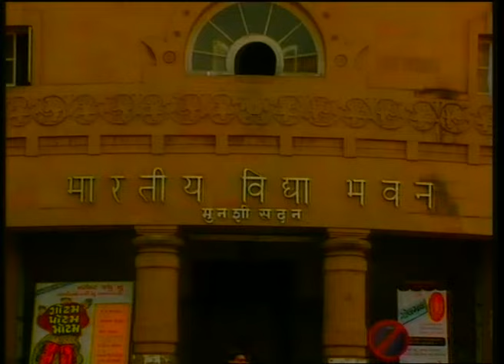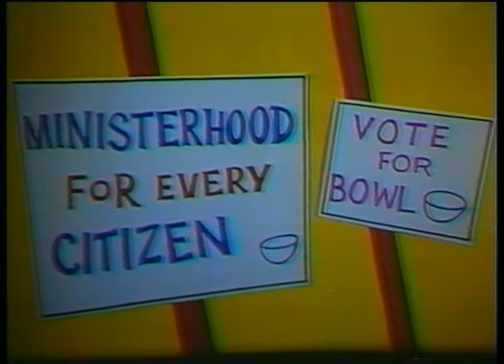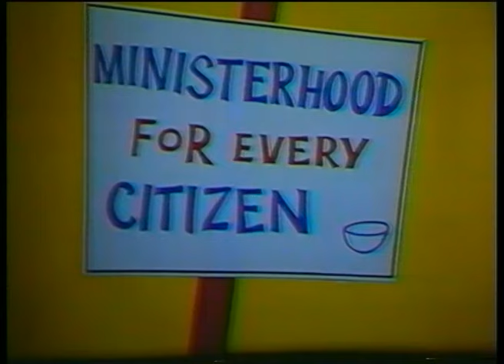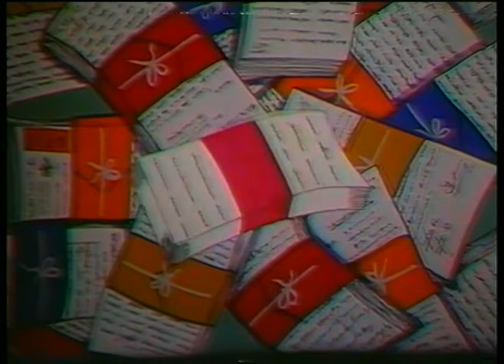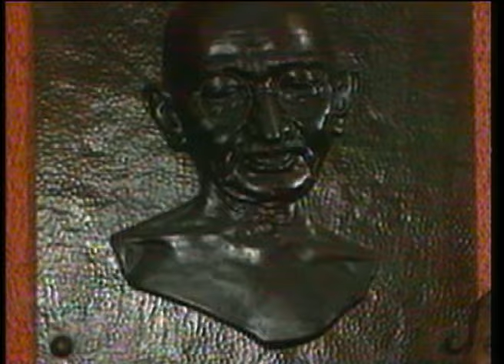SANSKIRITI (Reality Behind Religion) /Documentary on Communal Harmony/1992/Indian Imprints Channel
Produced by Krishnaswamy associates (p) Ltd in 1992 Maintaining his tradition of making unsponsored films as a mode of self expression, Dr. S. Krishnaswamy made this inspirational film with messages from major Indian Religious leaders to promote communal harmony. Those interviewed include H H Dalai Lama, Rev. Mother Teresa, Swami Ranganatananda, Acharya Tulsi, Dasturji, Cardinal Simon Ignatius Pimenta, Mohd. Ayub, and Justice M. Hidayatullah, Former Vice President of India. The film starts with a cartoon-like folk tale of how religion can go astray under the influence of the devil. The filmmaker screened this 'opening' to most of the leaders he interviewed and made them react to the rather provocative story. The central idea of the film is to emphasize that God is universal and that different religions are merely paths to reach him. The film ridicules 'competitive' religion. Produced by Dr. Mohana Krishnaswamy and directed by Dr. S. Krishnaswamy, this 60 minutes' film was made in 1992 with the cooperation of Bharat Ratna C. Subramaniam and Bharatiya Vidya Bhavan.